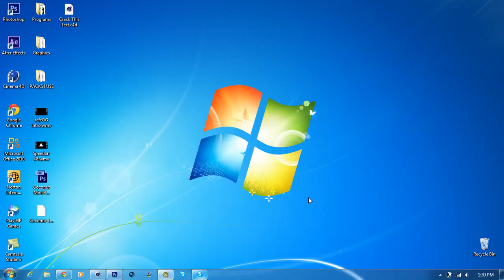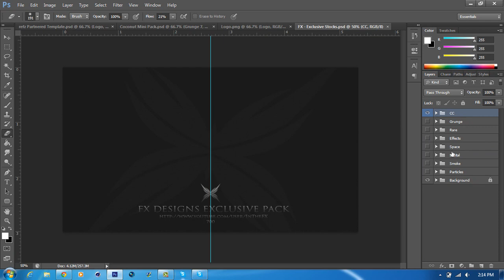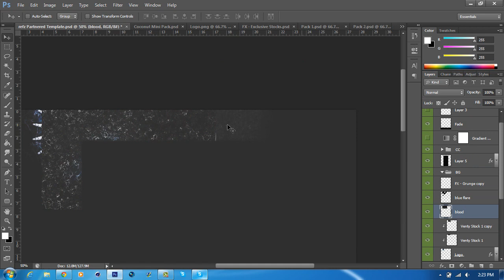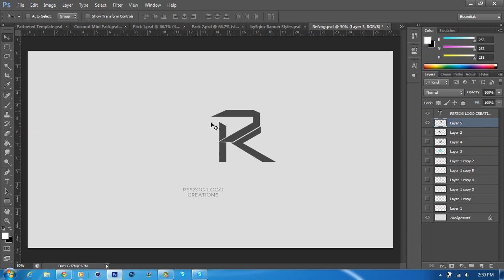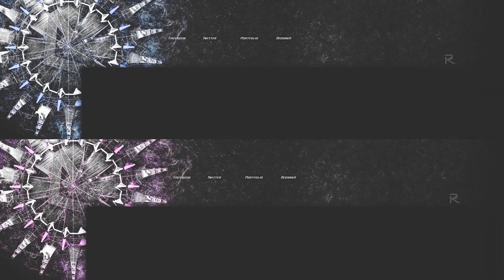CoconutFX. (3rd)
hey guys new entry :)
Speedart #5
info:
►Speedart Song : Cam Meekins - Sharks (feat. Hannah Georgas)